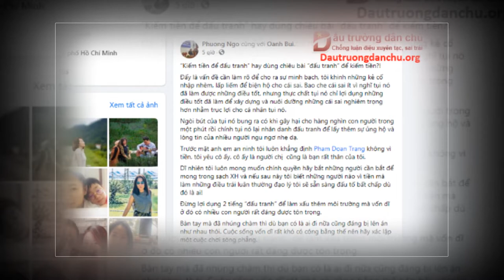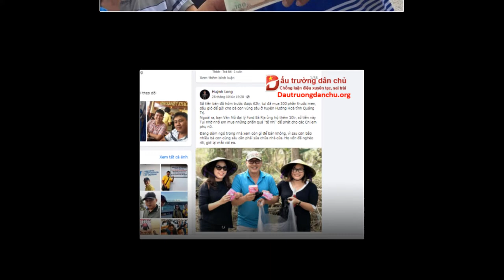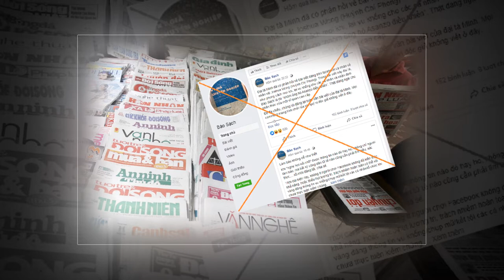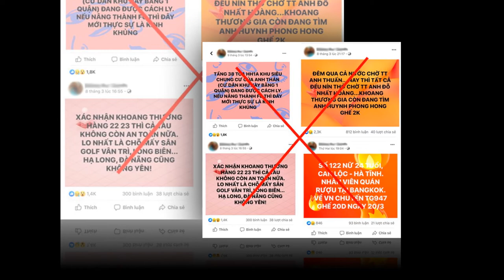Trương Châu Hữu Danh cùng đồng bọn cúi đầu nhận tội